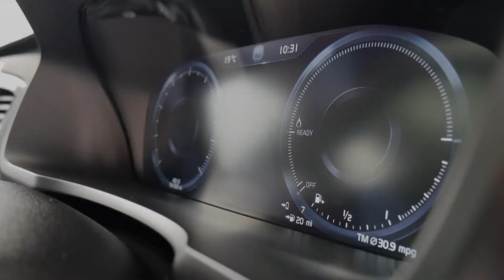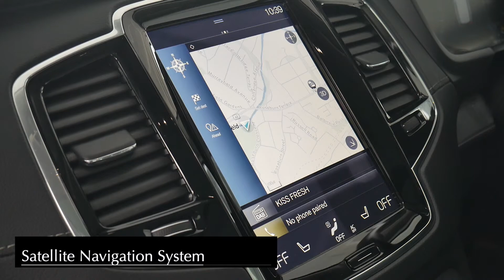Volvo XC90 Inscription Pro - Interior and Exterior Walkaround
In May 2012 Volvo announced that the second generation XC90 would go into production in late 2014, with orders being taken in 2014 and the vehicle officially going on sale in 2015. The SUV would be sold in Europe, Asia and North America, with the United States expected to account for at least a third of global sales.

The present generation XC90 is based on Volvo's new platform, marketed as Scalable Product Architecture (SPA) technology which features a stronger platform offering weight reduction while improving safety and efficiency.

The vehicle is longer, wider and lower than its predecessor. All engines in the XC90 will be 2.0-litre four-cylinder Drive-E powertrains with Volvo's eight-speed Geartronic transmission. The line-up will include two petrol engines: a twincharged 320 hp T6, producing 400 nm of torque and a turbocharged 254 hp T5, producing 350 nm of torque, two diesel engines: a twin turbo 235 hp D5, producing 470 nm of torque and a turbocharged 190 hp D4, producing 400 nm of torque. The top-of-the-line model is the XC90 Twin Engine, a plug-in hybrid which combines the more powerful petrol engine at the front with an electric motor at the rear to produce 400 hp and 640 nm of torque.

The First Edition of the all-new Volvo XC90, 1,927 individually numbered cars only available for sale via digital commerce, sold out in 47 hours after orders opened on 3 September 2014. All 1,927 of the First Edition models, which could feature either the Petrol T6 or Diesel D5 engine, were finished in Onyx Black and feature 21-inch alloy wheels and include every available vehicle option. The limited production run number represents the year the Swedish brand was launched, with each model fitted with uniquely numbered tread plates and a distinctive rear mounted badge, with customers able to select their XC90 First Edition numbers. Number 1 was allocated to Carl XVI Gustav, the King of Sweden, with number 10 going to Zlatan Ibrahimović, Swedish professional footballer.

The new XC90 has a redesigned chassis with double wishbone front suspension and a new integral link rear axle incorporating transverse leaf springs of lightweight material. The new XC90 can also be equipped with electronically controlled air suspension with a choice of five modes.

The interior features a 9" tablet-like touch screen control console along with steering wheel controls and voice-control system, all linked to an interface, marketed as Sensus, which allows for access to cloud-based apps including Internet radio, connected navigation, parking, music streaming, OS mirroring Apple and Android devices in the touch screen display, and a Wi-Fi hot spot for using a tablet in the car. Other features include a gear lever made of Orrefors crystal as well as diamond-cut controls for the start/stop button and drive mode control, located on the centre console between the driver and passenger seats.

The highest level audio system in the XC90 features a 1400W Class-D amplifier and 19 Bowers & Wilkins speakers as well as one of the first air-ventilated subwoofers in a car. Integrated into the car body, it turns the entire interior space into a large subwoofer. The latest sound processing software has been used to manage the timing of the sound and co-ordination of the speakers.

The vehicle's seats have also been redesigned with adjustable side bolsters, seat cushion extension and massage. The second row features three individual seats with recline adjustment. A sliding function can be used to create more legroom for the passengers in the third row or to increase loading space. An integrated child booster cushion in the centre seat is available. The Volvo XC90 seats 5 people or can be available with 3rd row seating which seats 7 people.

Volvo Cars' air purification system has been improved by adding a new carbon filter for more efficient capture of small, particles and pollen in the incoming air. The second generation XC90 offers a 360° view system capable of providing the driver with a birds-eye view, whereby information from all cameras is gathered and digitally integrated in a central processor to form a 360° image. The rear sensing system, marketed as Park Assist Pilot, offers automatic reversing into a parking bay.

The 2nd generation XC90 is the first Volvo to carry the company's new, more prominent iron mark, which has the iconic arrow aligned with the diagonal metallic slash across the grille, along with T-shaped LED daytime running lights known as "Thor's Hammer" by Volvo designers.

The car will be available in five trim levels (Volvo describing it as "expressions"), namely Kinetic (base trim level), Momentum, Inscription (a more luxurious trim), R-design (a sportier trim) and Excellence (ultra-luxury).

Inscription Pro follows the theme of adding extra luxuries that on this version including cooling and massaging front seats, adaptive air suspension and 21in alloy wheels.